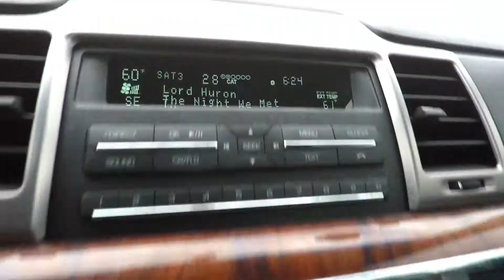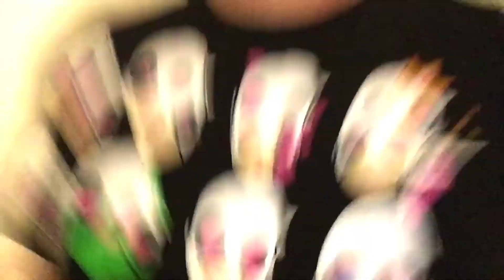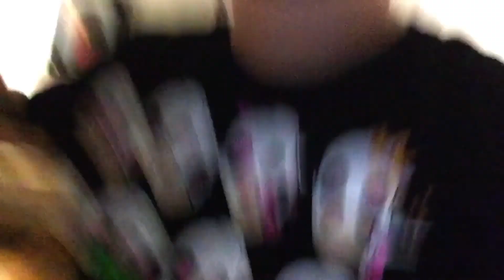RETURN OF THE GRANDMA!!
Hey everybody! Here's my new and improved DAILY Vlog for May 4th 2017!

Today, we see Guardians of the Galaxy Vol.2, eat at Waffles House, have internet troubles,, get ready for Drunken Movie Night and more!! I hope you enjoy!

I’ve finally gone and done it! The blog is officially a daily blog! I’m a week behind right now, but over time we will catch up to a more “real time” approach!

Thanks for being a very cool part of this nerdy community!

Buy What I Know Right Now CD or MP3 by Eric Butts on Amazon

HELP MY CHANNEL GROW!

MORE ABOUT ME!

WRITE ME!
The Eric Butts
1588 Leestown Road STE 130-155